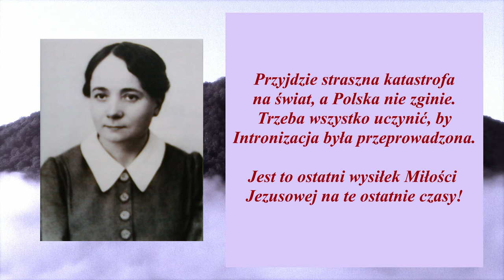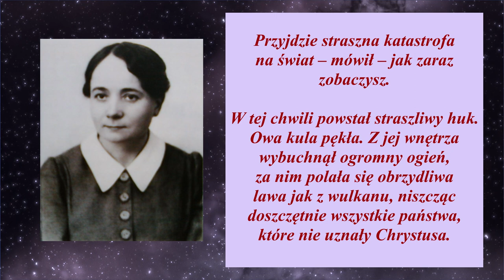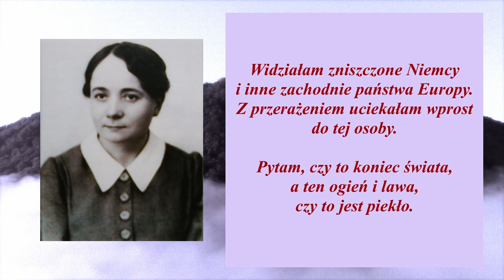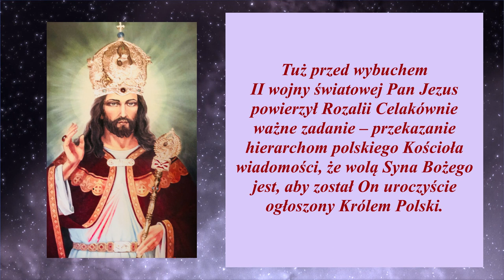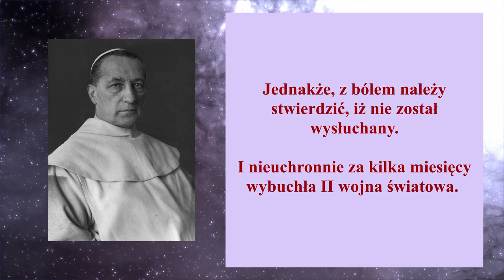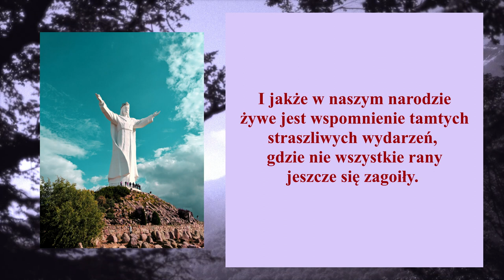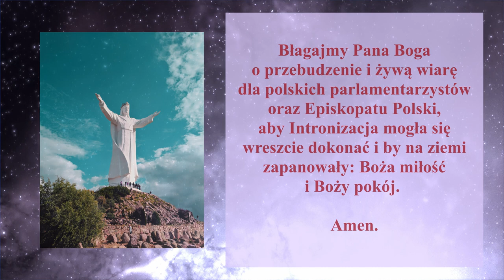Rozalia Celakówna i proroctwo dla Polski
Źródła:
tvrepublika.pl
przymierzezmaryja.pl
voxdomini.pl